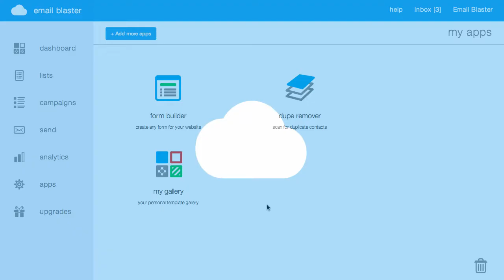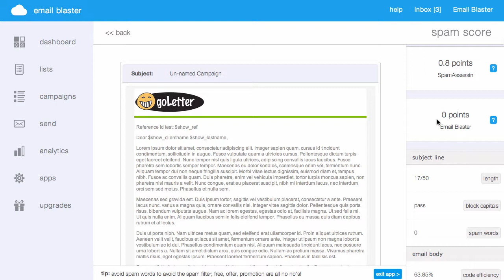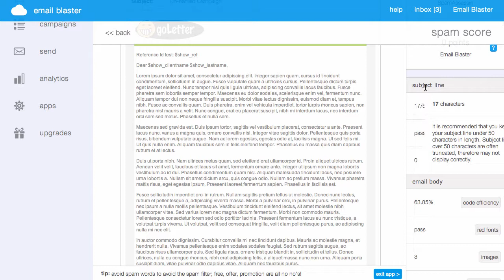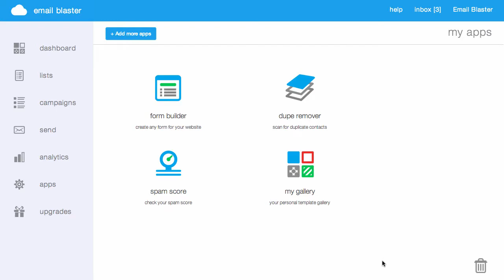Check your email newsletter spam score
Spam score by email blaster lets you check your email newsletter spam score before sending. Now with SpamAssassin integration and an upgraded bespoke spam checking engine, monitor your campaigns like never before.